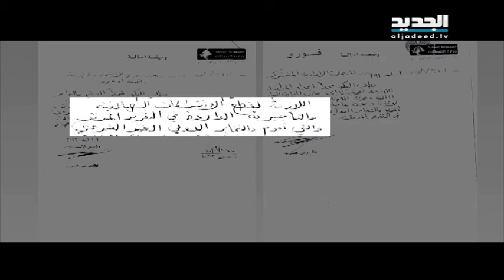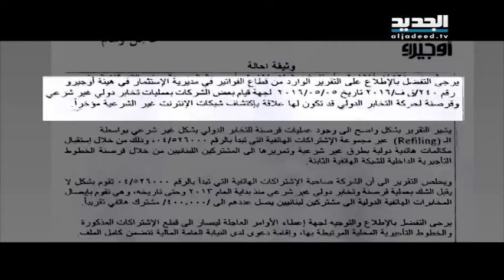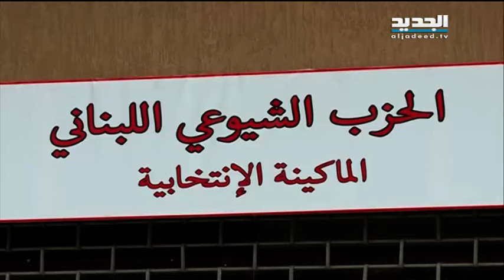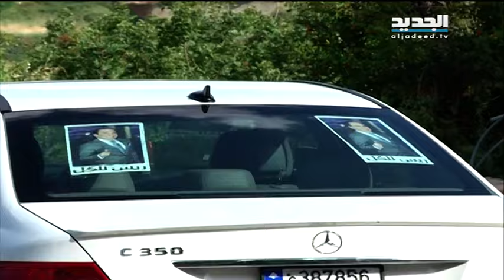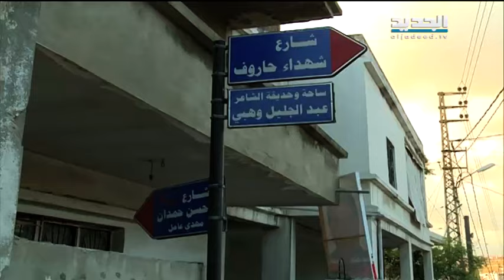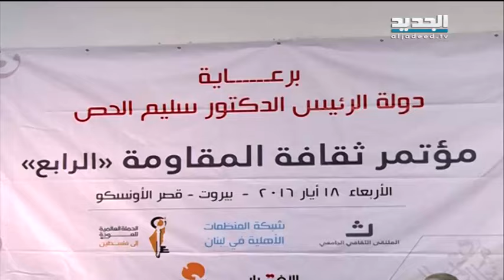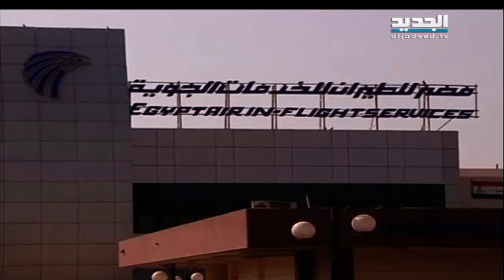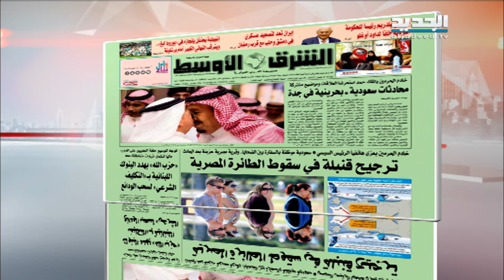نشرة الاخبار الصباحية 20-05-2016